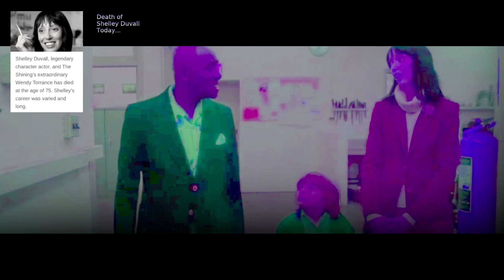◆ Lots of Food in the House of The Shining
Are you new to this channel? Are you commenting for the first time? If your first comment contains sensitive words or any link at all, YT will autoblock it (without you noticing it). This is not my choice but somehow how my comment section is. You can see that it gets no upvote for example, if that's the case it's probably blocked. Also I'm getting reports of people being auto unsubbed from my channel.